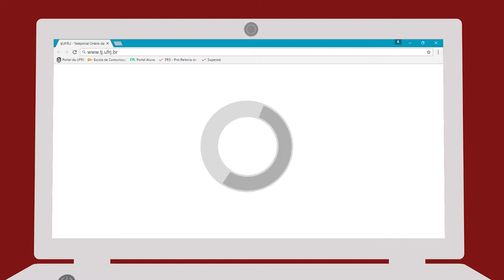ECO50 Festa com muita música agita o fim de noite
Após a cerimônia oficial e as duas rodadas do talk show, a festa para fechar o dia de comemorações teve banda de alunos e um DJ agitando todo mundo que estava na frente do Palácio Universitário.